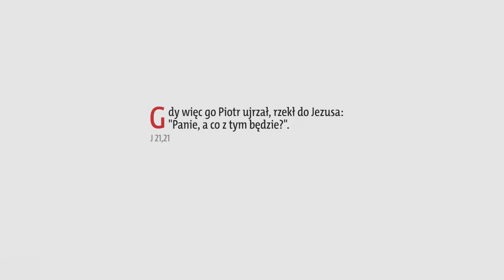Ewangelia z komentarzem. Słowa najważniejsze rozważa ks. Jacek Pędziwiatr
Gdy Jezus zmartwychwstały ukazał się uczniom nad jeziorem Genezaret, Piotr, obróciwszy się, zobaczył idącego za sobą ucznia, którego miłował Jezus, a który to w czasie uczty spoczywał na Jego piersi, i powiedział: «Panie, któż jest ten, który Cię zdradzi?»

Gdy więc go Piotr ujrzał, rzekł do Jezusa: «Panie, a co z tym będzie?»

Odpowiedział mu Jezus: «Jeżeli chcę, aby pozostał, aż przyjdę, to cóż tobie do tego? Ty pójdź za Mną!»

Rozeszła się wśród braci wieść, że uczeń ów nie umrze. Ale Jezus nie powiedział mu, że nie umrze, lecz: «Jeśli Ja chcę, aby pozostał, aż przyjdę, to cóż tobie do tego?»

Ten właśnie uczeń daje świadectwo o tych sprawach, i on je opisał. A wiemy, że świadectwo jego jest prawdziwe.

Jest ponadto wiele innych rzeczy, których Jezus dokonał, a które gdyby je szczegółowo opisać, to sądzę, że cały świat nie pomieściłby ksiąg, jakie trzeba by napisać.

Codziennie Ewangelię z komentarzem możesz otrzymać na swoją skrzynkę. Zamów newsletter "Słowa najważniejsze" Zobacz więcej komentarzy do Ewangelii w kalendarzu liturgicznym Gościa Niedzielnego Obserwuj nas na Facebooku Jesteśmy także na Twitterze